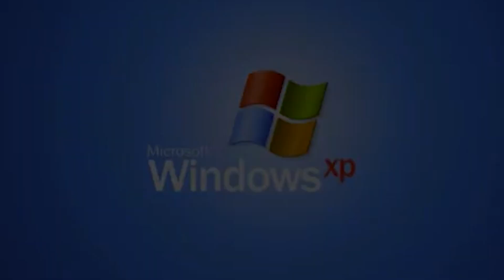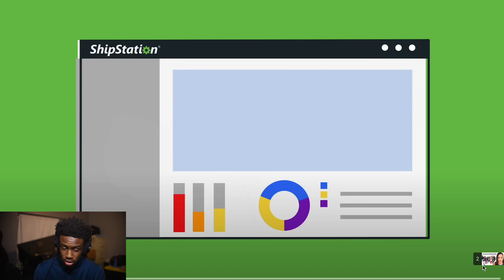20 GUYS VS. TEANNA TRUMP REACTION